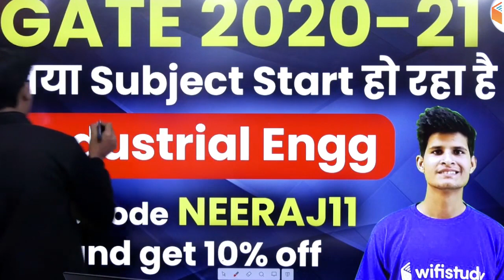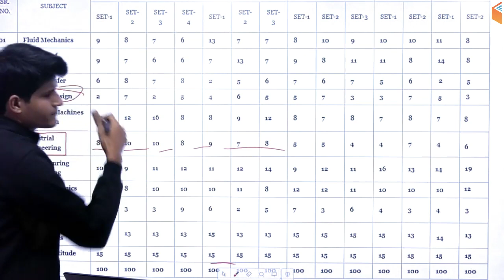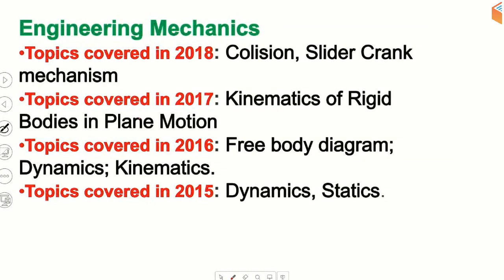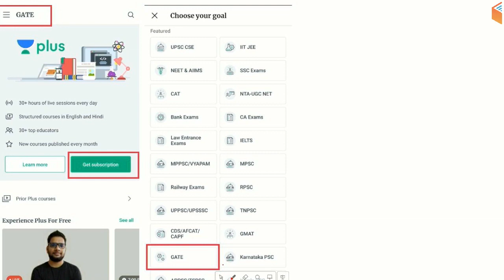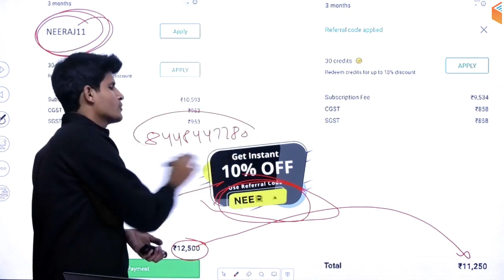GATE 2020-21 | Mechanical Engineering | Use Referral Code "NEERAJ11" & Get 10% Off | Join Now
1. One Subscription, Unlimited Access
2. Learn from your favorite teacher
3. Real time interaction with teacher
4. You can ask doubts in live class
5. Limited students
6. Download the videos & watch offline

✿ Morning Shows:
05:00 AM - Current Affairs Quiz Show by Bhunesh Sir
07:00 AM - The Hindu Editorial Analysis by Vishal Sir
07:45 AM - फटाफट English by Harsh Sir
08:00 AM - Current Affairs Show by Bhunesh Sir
08:40 AM - Vocabulary Show by Harsh Sir

✿ RRB NTPC 2019 (CBT-1):
09:00 AM - General Awareness by Bhunesh Sir
09:30 AM - General Science by Shipra Ma'am
10:00 AM - Reasoning by Deepak Sir
11:00 AM - Maths by Sahil Sir

✿ RRB Group D 2019:
12:00 PM - General Science by Shipra Ma'am
12:30 PM - Maths by Sahil Sir
01:00 PM - General Awareness by Bhunesh Sir
01:30 PM - Reasoning by Hitesh Sir

✿ Banking Special 2019-20:
02:00 PM - Reasoning by Puneet Sir
03:00 PM - English by Vishal Sir
04:00 PM - Maths by Arun Sir

✿ Banking Exams 2019 (Mains):
05:00 PM - Current Affairs MCQ's by Sushmita Ma'am

✿ SSC CHSL 2019:
06:00 PM - Reasoning by Hitesh Sir
06:30 PM - GK by Anadi Sir
07:00 PM - Maths by Naman Sir
07:30 PM - English by Sanjeev Sir

✿ SSC JE 2019 (Technical):
08:00 PM - Mechanical Engg. by Neeraj Sir
09:00 PM - Electrical Engg. by Ashish Sir
10:00 PM - Civil Engg. by Sandeep Sir

✿ GK Super Series:
12:00 AM - Static GK by Sushmita Ma'am
06:30 AM - Geography, Polity & Economics by Rajendra Sir
11:00 PM - History by Praveen Sir